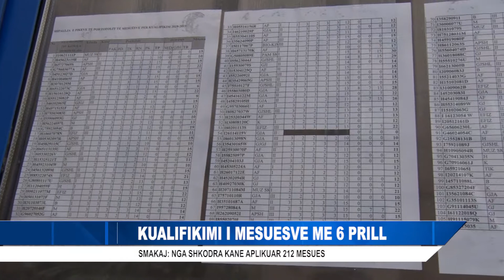KUALIFIKIMI I MESUESVE ME 6 PRILL